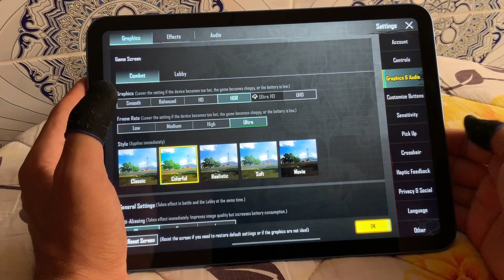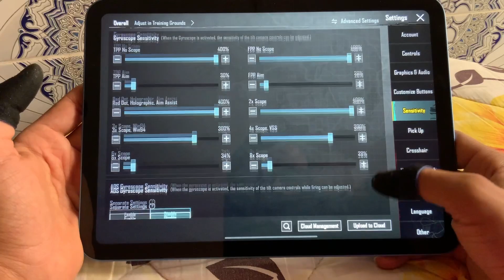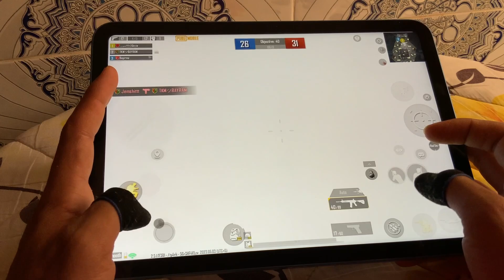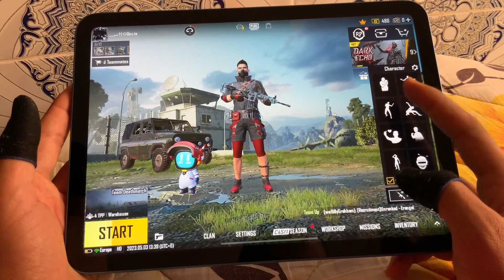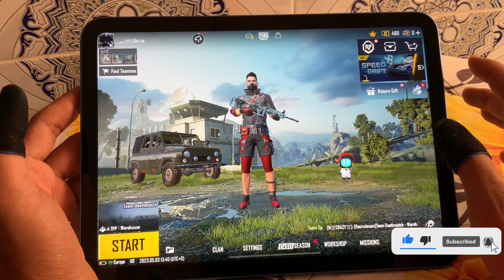Unboxing New iPad (10th Generation) 2022 - Gaming Test (Call of Duty Mobile)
Unboxing New iPad (10th Generation) 2023 - Gaming Test (Call of Duty Mobile)

iPad (10th Generation) - 64 GB Storage, 4 GB Ram
Gaming Test - Pubg Mobile, Handcam + Gyro + 60 FPS

My Claw - 4 Finger